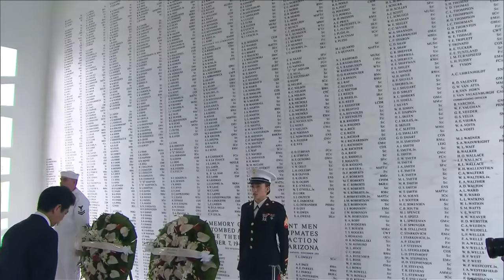Obama e Abe homenageiam vítimas de Pearl Harbor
O presidente dos Estados Unidos, Barack Obama, e o primeiro-ministro japonês, Shinzo Abe, homenagearam nesta terça-feira, no memorial "USS Arizona", as vítimas do ataque a Pearl Harbor, cometido há 75 anos.